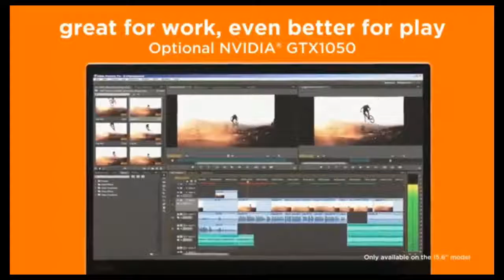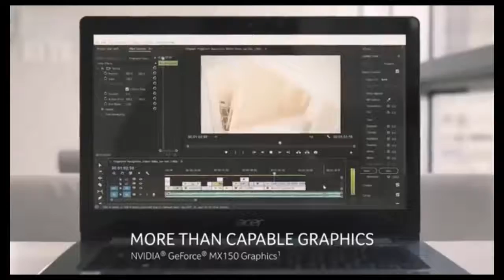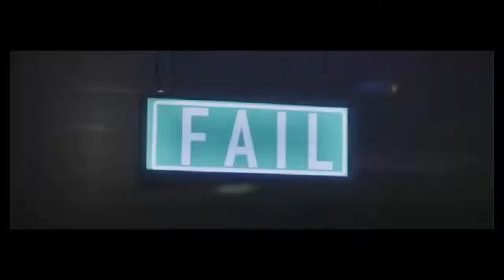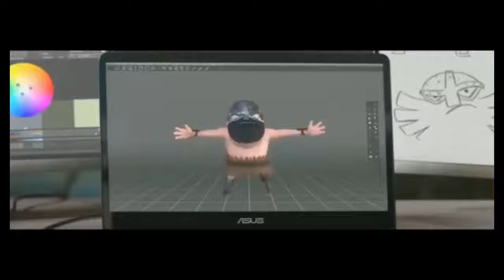Top 4 Best Laptop to Buy || 2018-2019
THANKS!
1) This video has no negative impact on the original works (It would actually be positive for them)
2) This video is also for Good purposes.